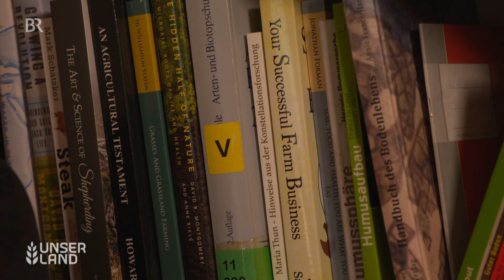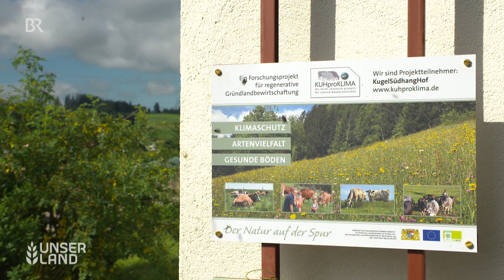Darum sind Kühe auf der Weide sogar gut fürs Klima (und den Boden) | Unser Land | BR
Kühe stoßen Methan aus und gelten deshalb als Klimakiller, dabei gibt es gute Argumente FÜR die Tierhaltung. Dass die Kuh auch zum Klimaschutz beitragen kann, möchte das Forschungsprojekt „Kuh pro Klima“ beweisen, und zwar mit Hilfe des „Holistic Management“-Ansatzes.

Bei diesem Verfahren werden die Milchkühe nur für kurze Zeit auf einem kleinen Bereich der Weide gehalten und kommen bereits am nächsten Tag auf eine neue Parzelle. So wird die Wiese nicht überweidet, Pflanzen können schneller nachwachsen, der Humusaufbau und die Biodiversität werden gefördert – gut für den Boden und unser Klima!